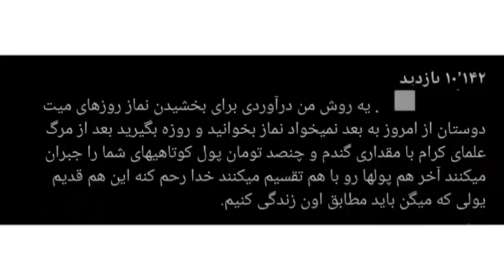Ustad Ahmed Ahun Ğurbanpur Dövri İskad Hakda استاد احمد آخون قربانپور موضوع دور اسقاط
دوستان لطفاً پیج جدید تقصیر جان رافالو فرمایید...___ahmed_ahun__پاسخ به شبهه ی مطرح شده در فضای مجازی___الحاج_احمدآخوندقربان